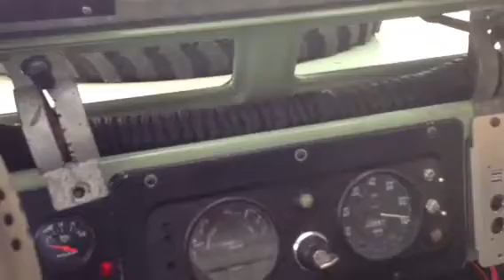Doing the impossible for a 1963 Series 2A Land Rover